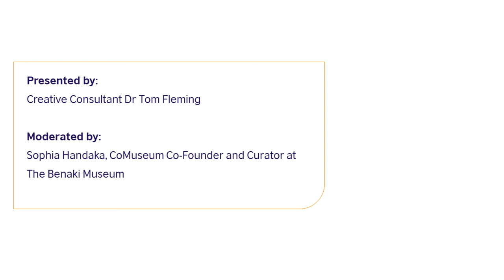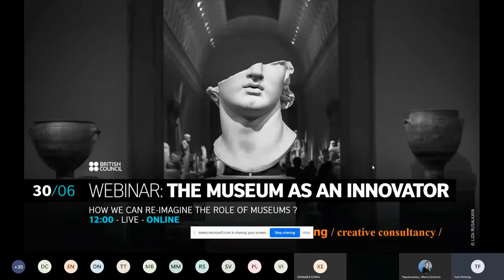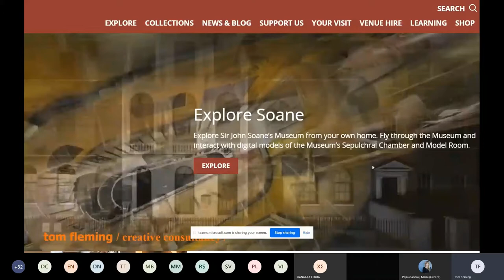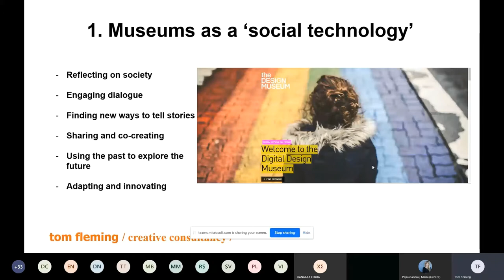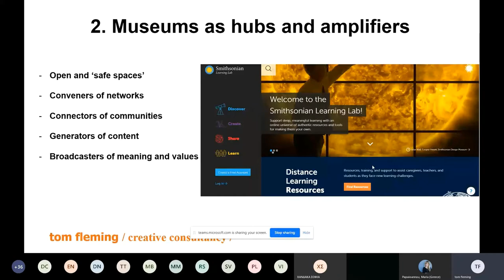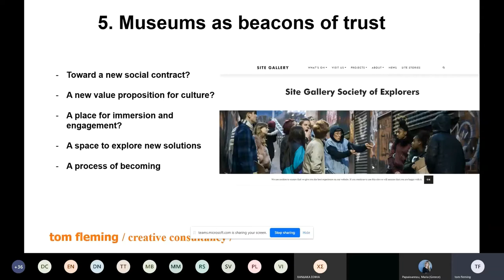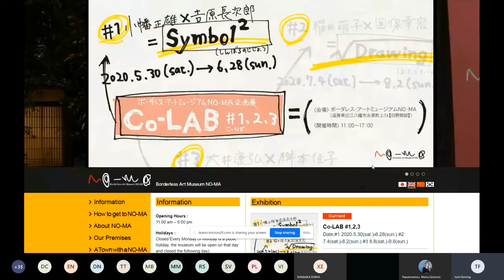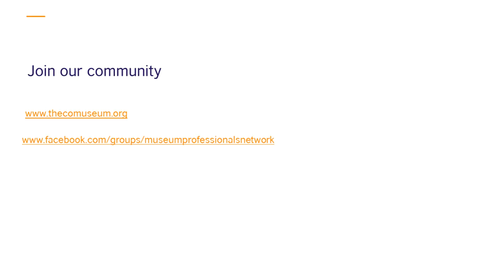The Museum as an Innovator: A Platform, Space and Catalyst for Social and Cultural Development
This webinar introduced a range of themes and examples to stimulate dialogue on how we can re-imagine the role of museums via the concept of the museum as a sandbox: an open innovation platform where the challenges and opportunities of our time converge and which takes on a social, placemaking role in bringing us together as we recover from this latest crisis.

Presented by:
Creative Consultant Dr Tom Fleming

Moderated by:
Sophia Handaka, CoMuseum Co-Founder and Curator at The Benaki Museum